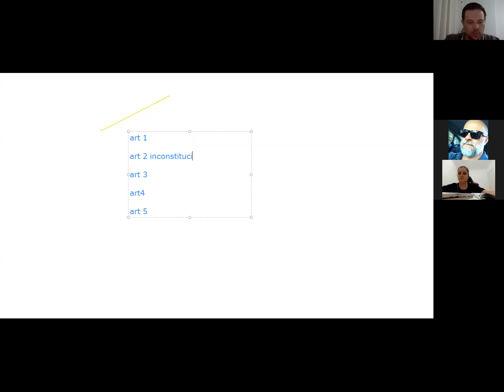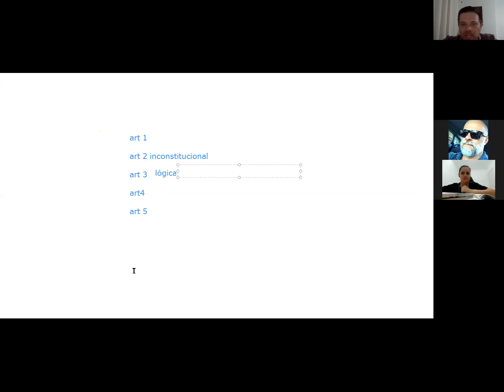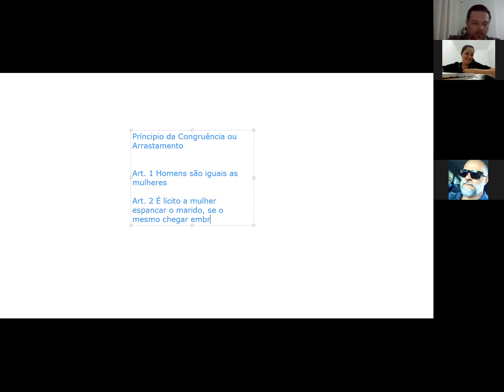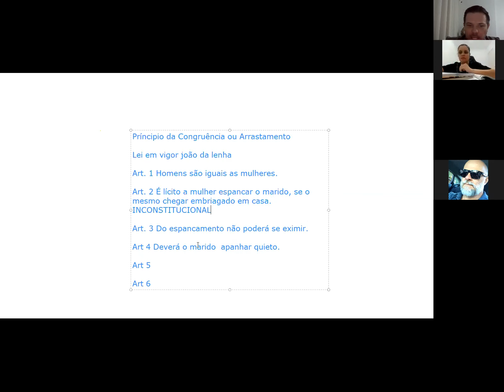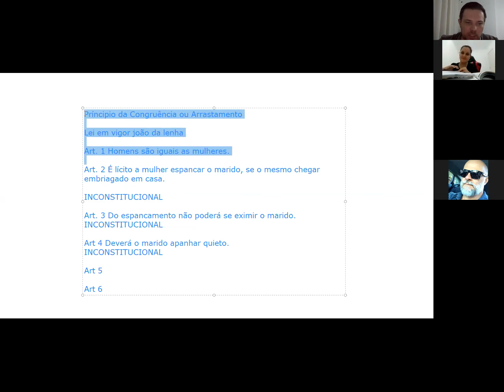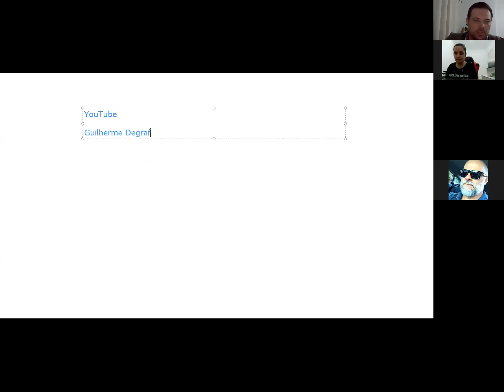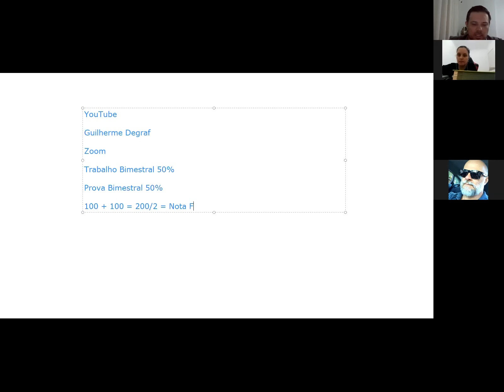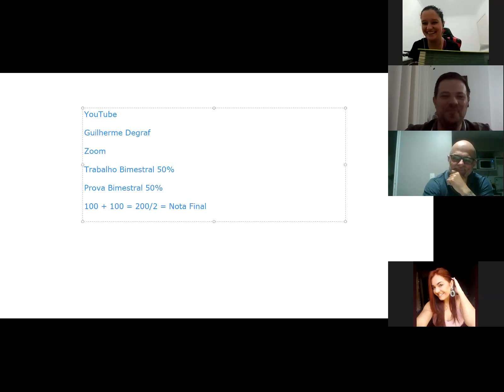Ação Direta de Inconstitucionalidade - ADI ou ADIN | Professor Guilherme Degraf - 09/04/2020 parte 2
Seja Bem-vindo a este novo canal de Educação e de Direito!!!

Curta!!!

Compartilhe!!!

Nesta videoaula apresento alguns comentários jurídicos sobre a Ação Direta de Inconstitucionalidade (ADI ou ADIN). Explico como ocorre a Ação Direta de Inconstitucionalidade e o Princípio da Congruência ou Arrastamento, tudo de acordo com a legislação e doutrina jurídica brasileira.

Esta aula foi ministrada para o Curso de Bacharelado em Direito da UniSecal - Centro Universitário Santa Amélia na cidade de Ponta Grossa – Paraná em 09/04/2020, durante a substituição das aulas presenciais pelas aulas ao vivo a distância devido a pandemia COVID-19. Os efeitos especiais no áudio e comentários são de responsabilidade de alguns acadêmicos(as) da turma 7 NA.

Volte Sempre a este novo canal de Educação e de Direito!!!

Curta!!!

Compartilhe!!!